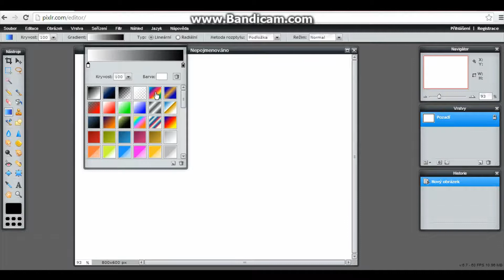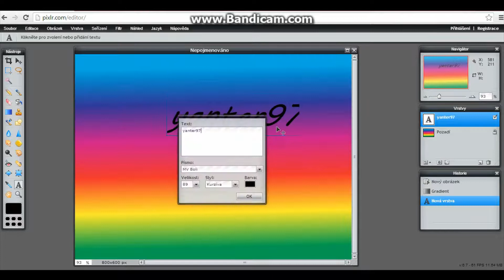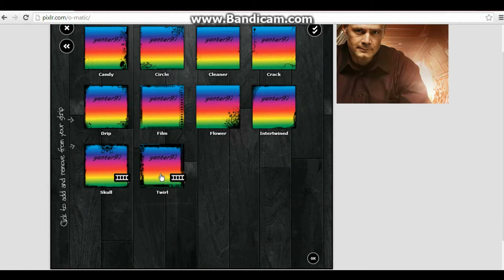Jak vytvořit Logo [CZ/HD] Zadarmo !